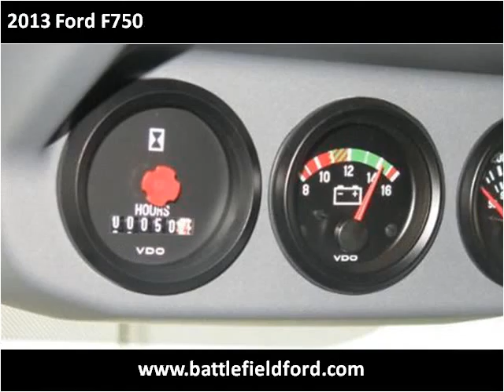2013 Ford F750 New Cars Manassas VA